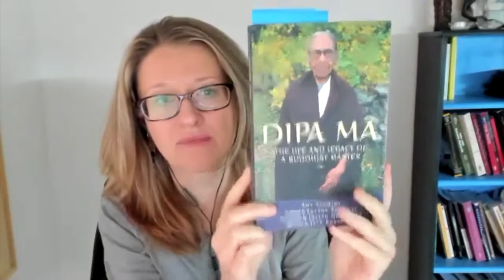The Healing Balm of Concentration